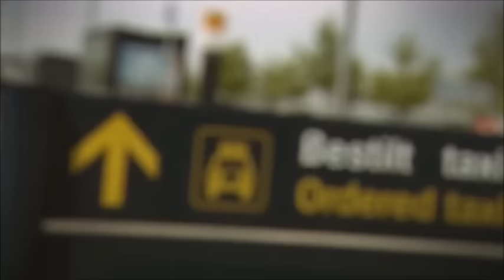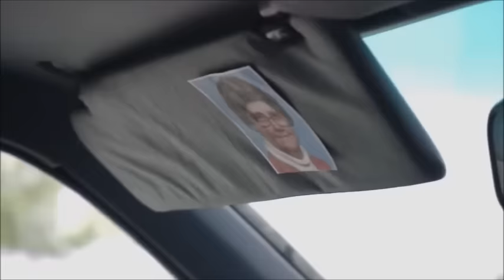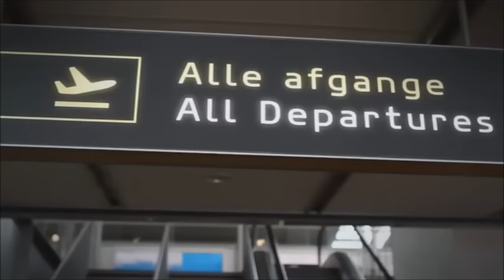Andreas Bo Indenrigs 2 (TAKEOUTS)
SE OGSÅ NR 1! - Andreas Bo Indenrigs (TAKEOUTS) - (MARCKOZHD reageret på)